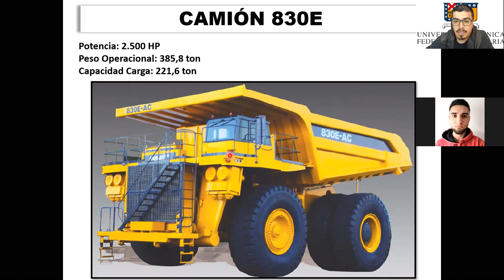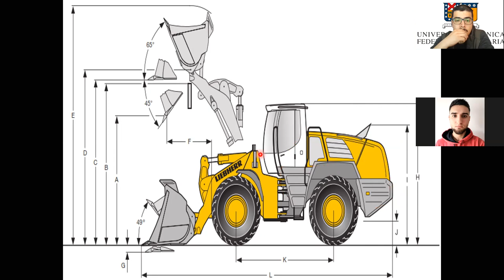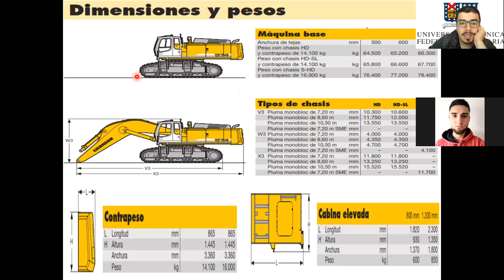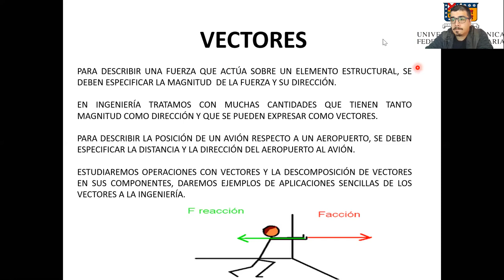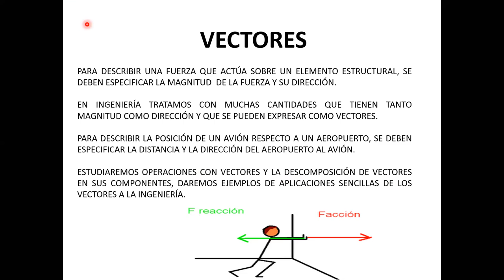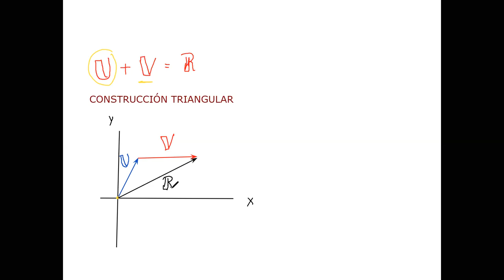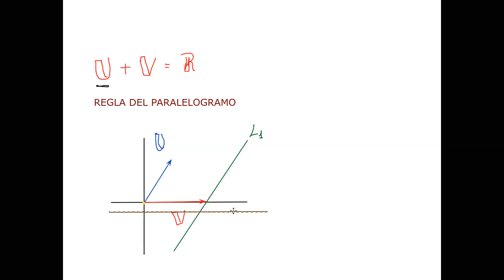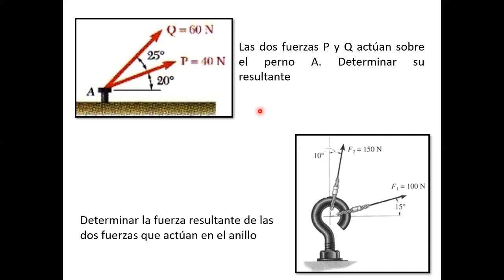Clases REM000_Minería y Metalurgia_244B_03-09-2020